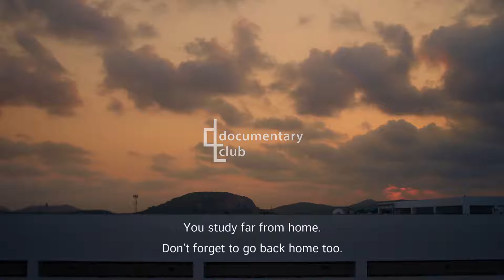ตัวอย่างภาพยนตร์ Homatagia-อัตภาวกาล (2020)